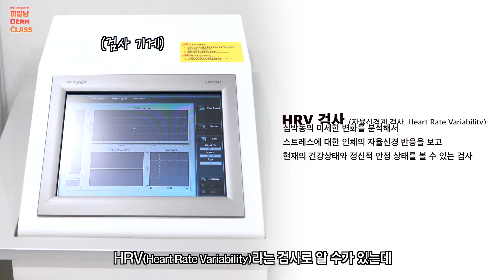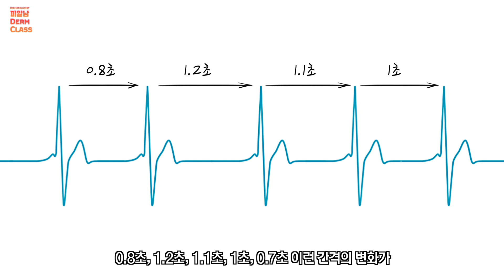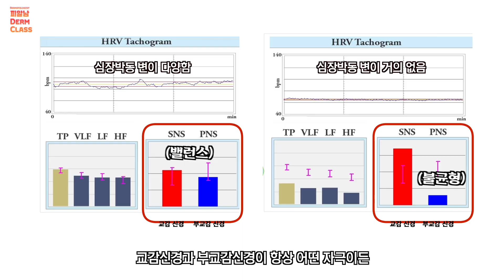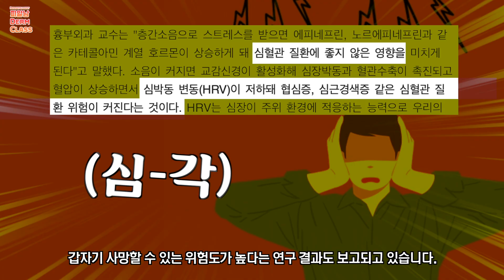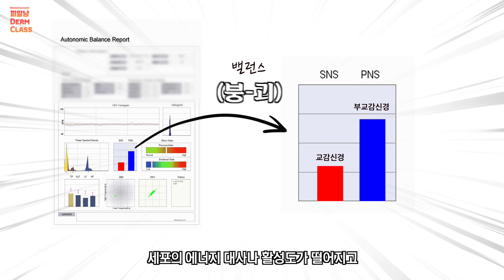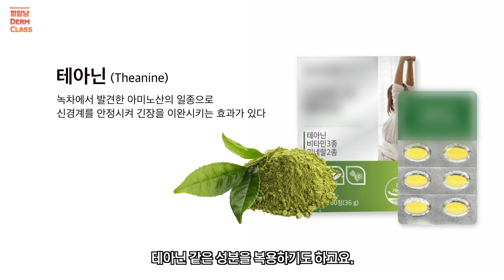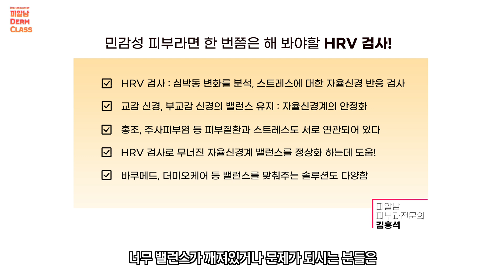HRV검사 : 피부 좋아지는 멘탈관리법 | 민감성피부 개선되는 스트레스 관리법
스트레스가 만병의 근원이라는 말은 많이 들어보셨을 텐데
피부 또한 스트레스의 영향으로 피부 질환이 악화하기도 하죠.

스트레스 수치 결과를 확인할 수 있는 검사 방법도 있답니다.
바로 HRV 검사는 이러한 심장 박동의 미세한 변화를 분석하여
스트레스의 영향을 파악할 수 있습니다.

오늘은 HRV 검사 방법을 자세하게 설명해 드릴게요!

00:00 스트레스와 피부질환과의 관계?
00:46 HRV검사란? (Heart Rate Variability)
01:51 교감신경과 부교감신경의 밸런스가 중요!
05:01 자율신경계 밸런스를 위한 다양한 방법 (바쿠메드, 비타민B)
06:57 총정리!

타고나지 않아도 피부 좋아지는 방법ㅣ이 ‘습관’을 바꾸세요! (여드름,주사,모공 잡는법)